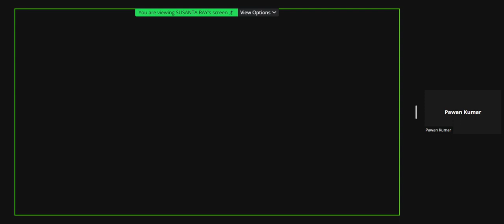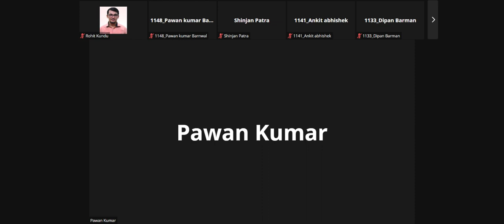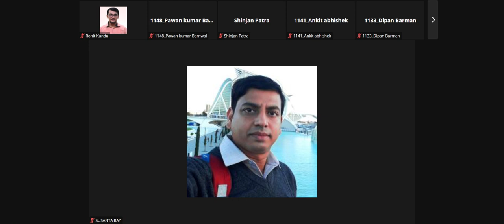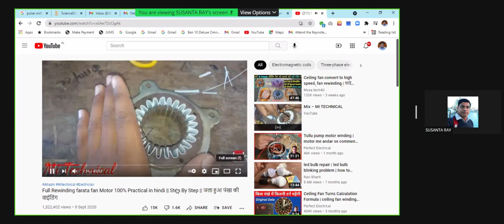SR: 18th September 2021